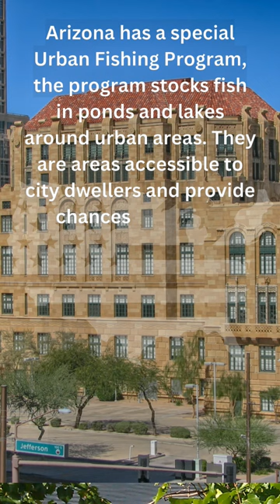Interesting Arizona Fishing Facts; A Chance for Everyone to Fish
Arizona has a program that helps its residents the chance to fish no matter where they are. Having the opportunity to go fishing in you backyard is an awesome gift. Arizona has a special Urban Fishing Program, the program stocks fish in ponds and lakes around urban areas. They are areas accessible to city dwellers and provide chances to catch a variety of species, like catfish, trout, sunfish, and bass. The state manages 21 lakes and ponds spread across 11 cities in Arizona and are stocked with fish that give good chance of catching something.

These areas are convenient, budget friendly, give beginners a chance to check out the fishing experience. The Urban Fishing Program is and awesome program that allows urban residents to enjoy fishing and the outdoors right where they are.

FISHING LINKS

Fly tying tools Amazon

Fly tying manuals

Fly Rod Combos

Fly Line

Fly Fishing Leader

Fly Fishing Tippet

Fly Rods

Fly reels

Fly Fishing Vest

Fly Fishing Net

Stripping Basket

FLIES

Dry flies

Wet files

Streamer Flies

Nymph Flies

Midge Flies

Buzzer Flies

Attractor Flies

Leech Fly

Mosquito fly

Popper Flies

CDC FEATHERS

CDC FLIES

We save a ton of money on fly fishing and fly tying with temu ⭐️Click the link to get 💰‎$100 coupon bundle or ⭐️ Search aco133759 on the Temu App to get 💰30% off discount!